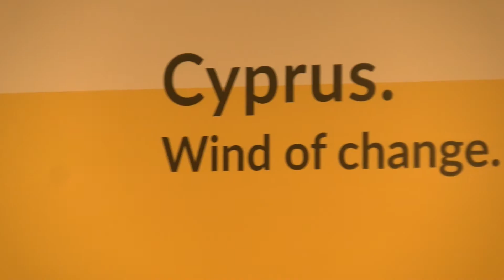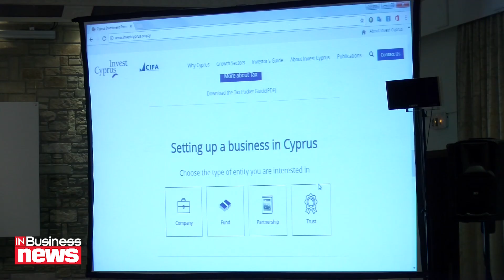CIPA: Χρονιά σταθεροποίησης και ανάπτυξης το 2015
Tη σημαντικότητα προσέλκυσης άμεσων ξένων επενδύσεων για την επανεκκίνηση και επιτάχυνση της οικονομικής ανάπτυξης, αλλά και τη διατήρησή της σε βάθος χρόνου ανέδειξε ο πρόεδρος του Διοικητικού Συμβουλίου του Κυπριακού Οργανισμού Προώθησης Επενδύσεων (CIPA), κ. Χριστόδουλος Αγκαστινιώτης στην ετήσια Γενική Συνέλευση του οργανισμού η οποία  πραγματοποιήθηκε τη Δευτέρα, 21 Νοεμβρίου στη Λευκωσία.